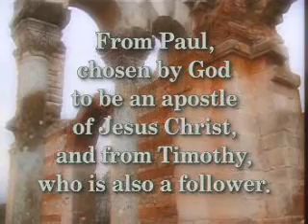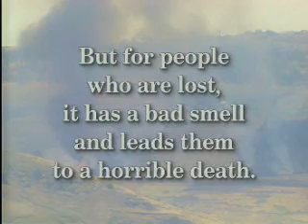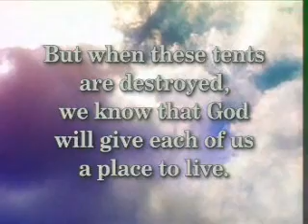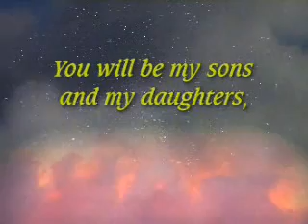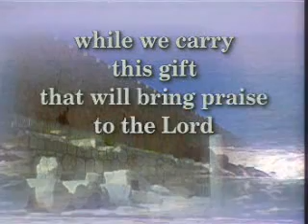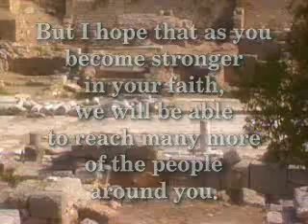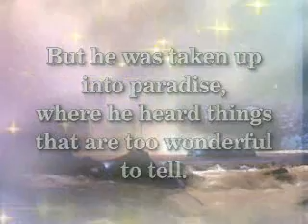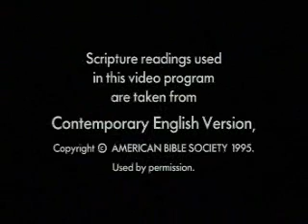The Watchword Bible New Testament 08 Second Corinthians